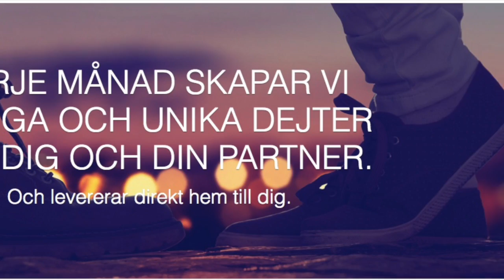DEJTBOXEN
Ett samarbete tillsammans med Dejtboxen.se
I denna video får du se vad som finns i Januari månads box.